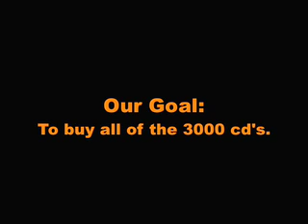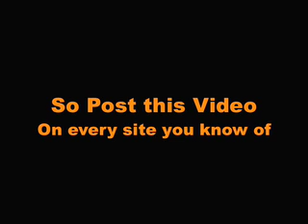Operation Sell Out!!! Tokio Hotel!!!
-Tokio Hotel -
~Operation Sell Out~
Now at Hot Topic for $0.99
Scream EP
Songs:
1. Scream
2. Ready, Set, Go!

Tokio Hotel, is a German Band that is now a Huge European Phenomenon and are set to conquer America!

PLEASE HELP TOKIO HOTEL!!!

Edit:
Ok, this video is from when Tokio Hotel's first EP was release at Hot Topic. Thanks to everyone who went out and bought that EP because know TH is becoming more well known!
next project: buy their album and attend their concerts!